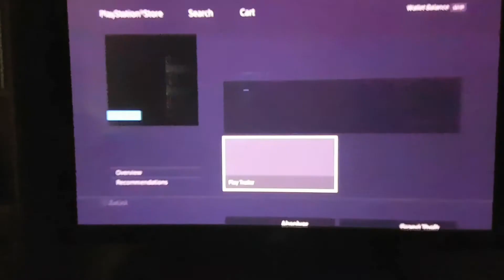Space Storm Dynamic Theme Playstation 4 Design